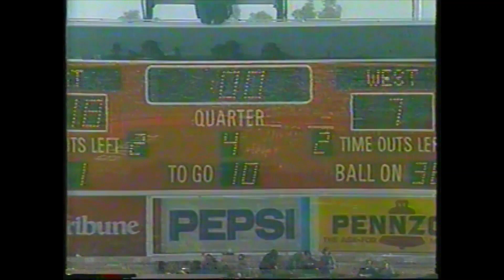College Football All Star Games, Jan 1986, East-West Shrine and Hula Bowl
Top Seniors from the 1985 college football season (Including two of my personal favorites - Quarterbacks Robbie Bosco and Jim Everett) spread out to the East-West Shrine Bowl in Stanford/Palo Alto and the Hula Bowl in Honolulu to put their talents on display. The competing telecasts on Mizlou and NBC aired live on Saturday January 11, 1986.